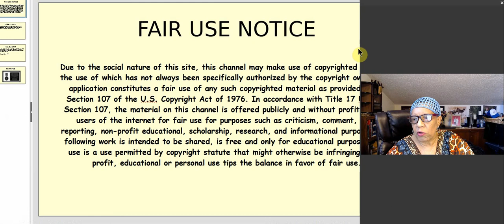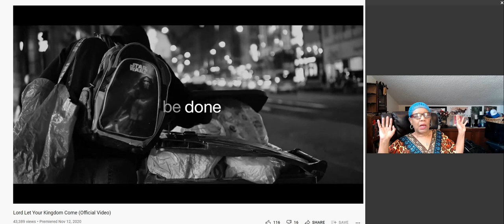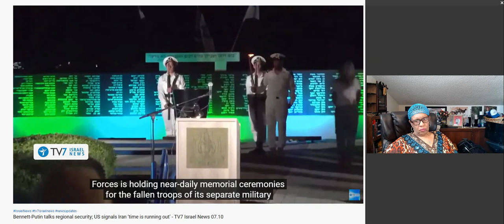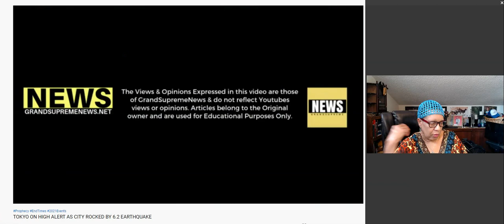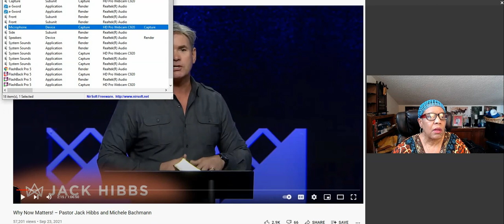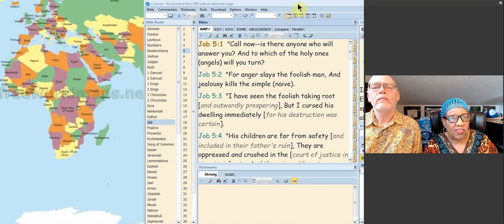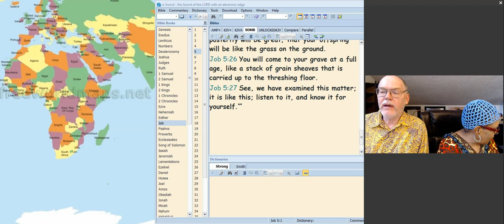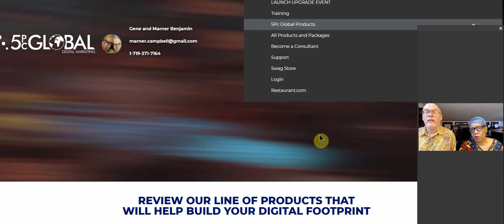ISRAEL NEWS! TOKYO QUAKE! TAIWAN! PAKISTAN QUAKE! MAY-DAY MESSAGES BY KERRY ANN! MESSAGE FROM JOB 5.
REFERENCES FROM TODAY'S VIDEO:
TV7 Israel News
MASSIVE EARTHQUAKE STRIKES PAKISTAN SHAKING MULTIPLE BUILDINGS THEREALGSNEWS
BREAKING! U.S. SENDS SOLDIERS TO TAIWAN TO PREPARE FOR POSSIBLE CONFLICT WITH CHINA GrandSupremeNews
3 MAJOR BANKS, 3 MAJOR SOCIAL MEDIA PLAFORM COLLAPSE WITHIN NEARLY 3 DAYS! PAY ATTENTION CHURCH!! Sister Kerry-Ann
MAY^DAY! MAY^DAY! A D!STRESS SIGNAL HAS BEEN RELEASED IN THE PROPHETIC! PRAY! PRAY! PRAY!*WATC/SHAR* Sister Kerry-Ann
Job 5 SOMB VERSION
20/Page 118. God's Call To Reform.
DON'T FORGET 5PCGLOBAL OCTOBER FEST---IF YOU ARE A BUSINESS OWNER OR NONPROFIT CHECK THIS 4 MINUTE VIDEO OUT
or attend LIVE ZOOM EVERYNIGHT--MON THUR FRIDAY AT 9PM ET. I WILL BE THERE!
Zoom at 9pm ET Thursday ID 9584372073 pass 062461 weareatzoom.com

Strange things happen here! Stronger earthquakes. The situation is stable. I hope it stays that way. Bushcraft Bear
Just Days Before Tribulation. S4C Global Community Church ,Soldiers For Christ

Partner with me financially here: Any amount Yah puts on your heart!!

Or, watch our videos on BITCHUTE.COM: Fill My Cup Ministries on BitChute